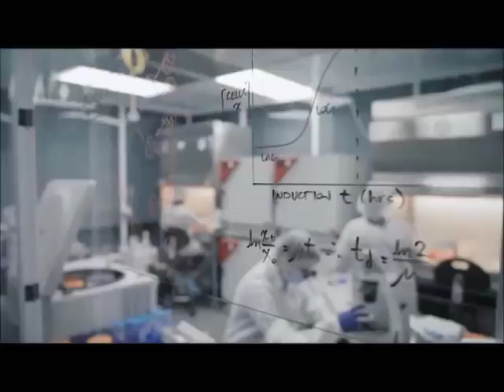ИСКУССТВЕННЫЙ ЯҒНИ ЖАСАНДЫ ЕТ жасап шығарылды.